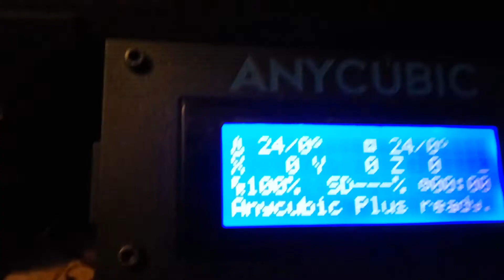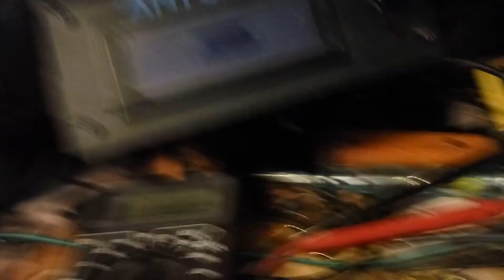1 декабря 2017 г.